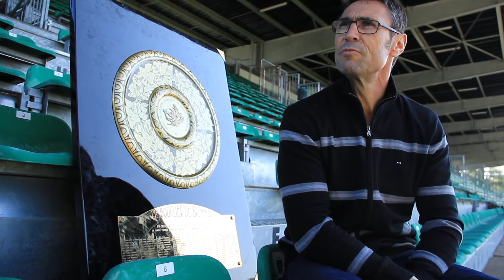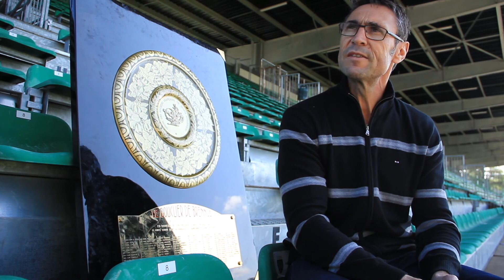D'Ange Heureuse Montauban, ville de rugby - Interview bonus de Gilbert Gascou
Préparateur physique champion de France de rugby avec le Racing 92, Gilbert Gascou l'a aussi été deux fois en Pro D2 avec l'USM et en top 14 avec le Castres Olympique toujours aux côtés de Laurent Travers et de Laurent Labit. Témoignage d'un préparateur physique de talent.

Interview réalisé par Pierre-Jean Fasan dans le cadre de l'exposition D'Ange Heureuse Montauban, ville de rugby.